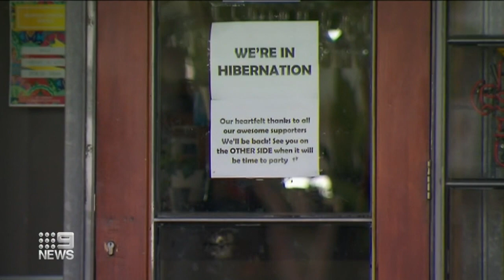Coronavirus: Canberra pushes to reopen country | Nine News Australia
Canberra is pushing the states to unlock the economy fearing closures will cause long-term damage with Labor agreeing the country needs to get working.